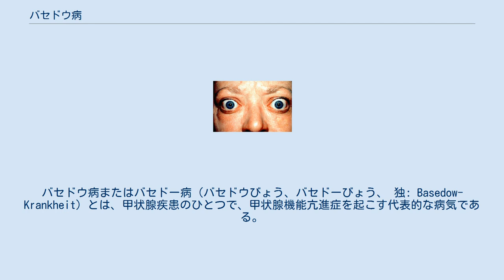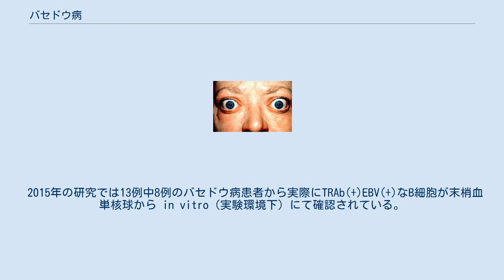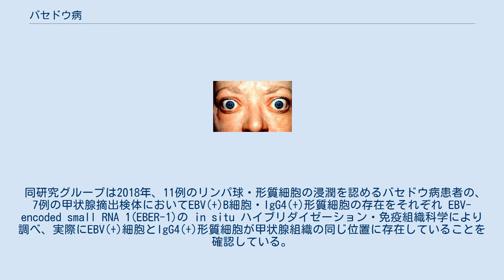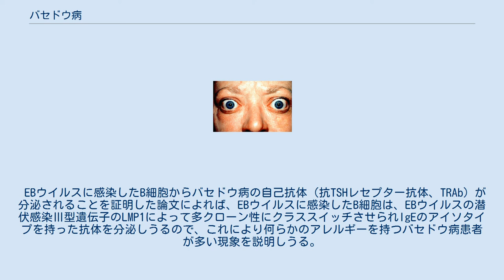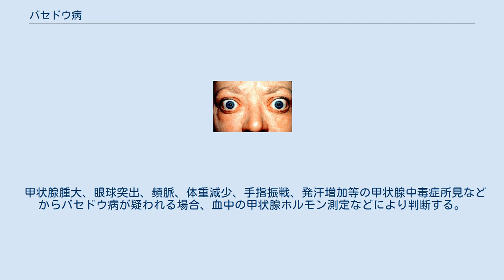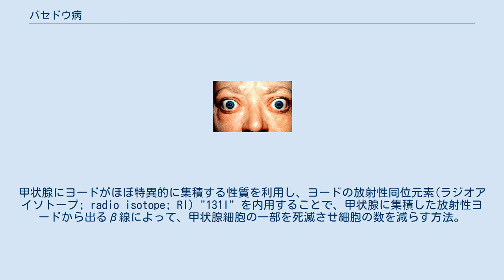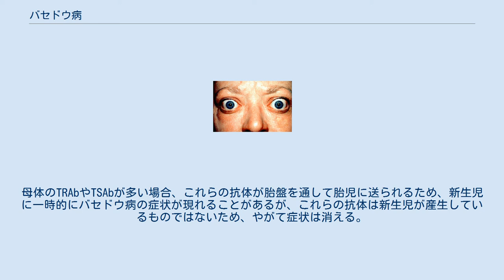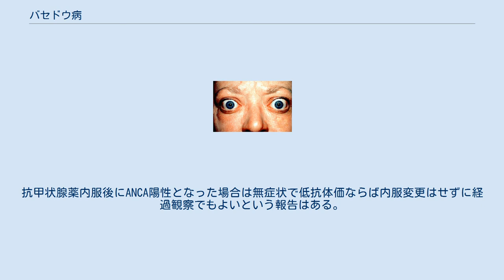バセドウ病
バセドウ病またはバセドー病（バセドウびょう、バセドーびょう、 独: Basedow-Krankheit）とは、甲状腺疾患のひとつで、甲状腺機能亢進症を起こす代表的な病気である。
機能亢進によって甲状腺ホルモンが必要以上に産生されるため、肉体及び精神に様々な影響を及ぼす。
 ロバート・ジェームス・グレーブス（1835年）とカール・アドルフ・フォン・バセドウ（1840年）によって発見、報告された。
かつては発見者のカール・フォン・バセドウ(Carl von Basedow)にちなみ、バセドウ氏病とも呼ばれた。
英語圏ではグレーブス病（グレーブスびょう、 英: Graves' disease）と呼ばれる。
 甲状腺刺激ホルモンとして機能する自己抗体の無秩序な産生がその本態である。
ヨウ素の摂取量が少ない地域（西ヨーロッパなど）では、ヨウ素を大量摂取することで、潜在的なバセドウ病を発病することがある。
これはヨードバセドウ病と呼ぶ。
 過剰分泌の主な原因は、 甲状腺の表面には、下垂体によって産生される甲状腺刺激ホルモン（thyroid stimulating hormone；TSH）、別名：チロトロピン、の受容体（甲状腺刺激ホルモンレセプター、TSHレセプター、チロトロピンレセプター）が存在する。
 バセドウ病では、この受容体に対する自己抗体である抗TSHレセプター抗体、別名：抗チロトロピンレセプター抗体（thyrotropin receptor antibody；TRAb）、が生じる。
それがTSHの代わりにTSHレセプターを過剰に刺激するために、甲状腺ホルモンが必要以上に産生されている。
甲状腺ホルモンは全身の新陳代謝を高めるホルモンであるため、このホルモンの異常高値によって代謝が異常に活発になることで、肉体及び精神に様々な影響を及ぼす。
 この自己抗体(TRAb)産生が引き起こされるメカニズム・原因は、2007年の時点では知られていなかった。
（以下に述べるように2017年にはメカニズム・原因ともに判明）。
過度なストレス・過労が発症・再発に関与しているという説もある。
またバセドウ病を発症する場合、多くはその家系内に甲状腺関連の病気を患った事が多いことから遺伝的な要因の寄与が大きいと考えられている。
 2015年鳥取大学らの研究グループが、このバセドウ病を引き起こしているTRAbがEBウイルスに感染したB細胞から分泌されていることを示し、EBウイルスがバセドウ病の一つの原因となっていることを明らかにした。
 2011年から鳥取大学医学部医学科分子病理学分野の研究グループはEBウイルス（Epstein-Barr virus；EBV）というB細胞指向性で9割以上の人間が保有しているヘルペスウイルスの一種の再活性化とバセドウ病の自己抗体（抗TSHレセプター抗体、TRAb）産生との関連を指摘し始めた。
 2011年の研究では10%以上のTRAbを持つバセドウ病患者において、EBVの再活性化を示唆する初期抗原（EA）に対する抗体価とTRAbのレベルが中程度にしかし顕著に相関することが示された。
 2015年の研究では13例中8例のバセドウ病患者から実際にTRAb(+)EBV(+)なB細胞が末梢血単核球から in vitro（実験環境下）にて確認されている。
しかし予想に反して、11例の健常対照群全員からもTRAb(+)なB細胞が検出され、さらにTRAb(+)EBV(+)なB細胞も8例見つかっていた。
しかしながらバセドウ病患者においてはTRAb(+)なB細胞の検出頻度は健常対照群のそれに比べ顕著に高かった。
 同年のまた別の研究では、EBVの再活性化がEBVに感染したB細胞を抗体産生細胞（形質細胞）に分化させ抗体の産生を行わせることができることから、EBVが潜伏感染したTRAb(+)なB細胞が実際にEBVが再活性化した時にTRAbを産生するか否かを調べている。
この研究では末梢血単核球においてEBVの再活性化を in vitro（実験環境下）にて誘導した際に、健常対照群（12例）に比べバセドウ病患者（12例）のTRAb(+)EBV(+)なB細胞からより高いレベルのTRAbの産生が行われることが確かめられた。
 また同年の症例報告では、EBVの初感染による伝染性単核球症の発症に伴いTRAbのレベルが上昇した小児の例が確認され、in vivo（生体内）におけるEBVとバセドウ病の関連を示唆している。
 2016年の研究では、15例の健常対照群に比べ34...